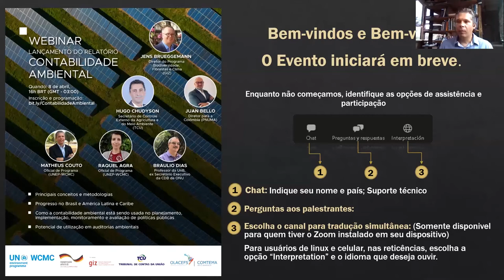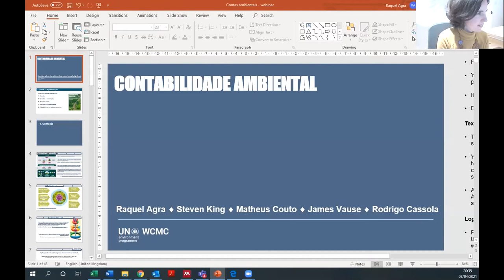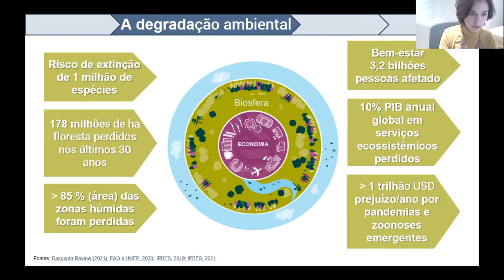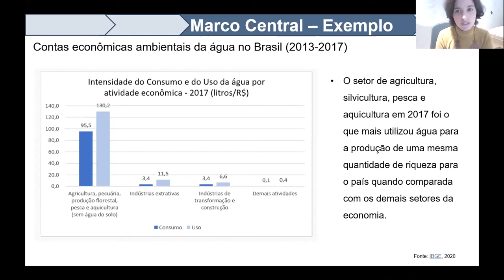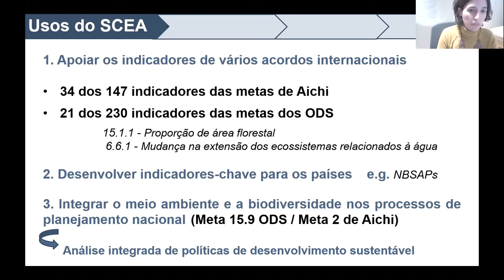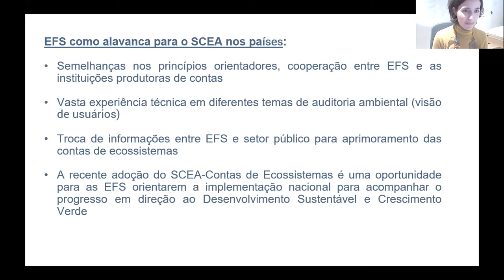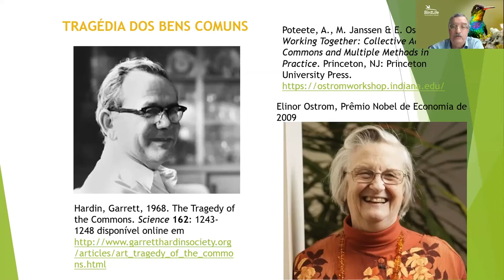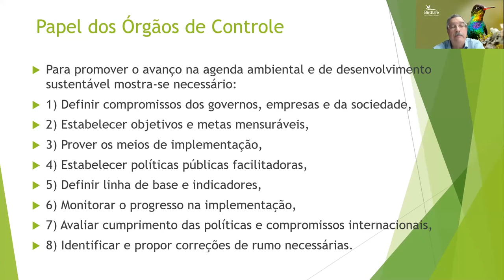Webinar - Environmental Accounting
Aiming at strengthening the use of environmental accounting in Latin America and the Caribbean, a region that hosts the greatest biological diversity on the planet, a study about the subject has been coordinated by the United Nations Environment Program (UNEP) and prepared by the World Conservation Monitoring Center (UNEP-WCMC), in partnership with the German Cooperation by means of Deutsche Gesellschaft für Internationale Zusammenarbeit (GIZ) GmbH and Brazil’s Federal Court of Accounts (TCU). The study was launched on this webinar that took place on April 8, 2021.